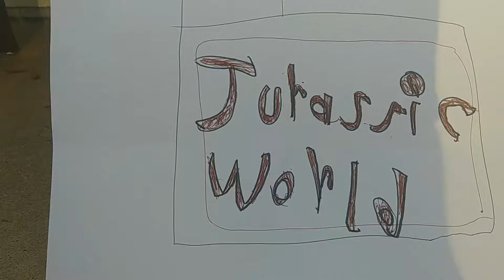Jurassic world ep1